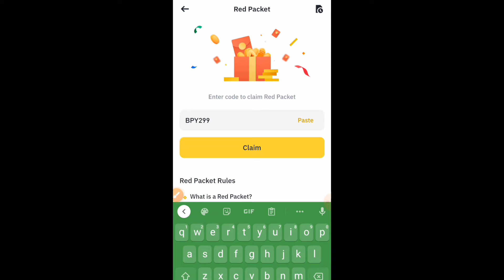binance red packet code today || binance crypto box code free today || Crypto box code today usdt